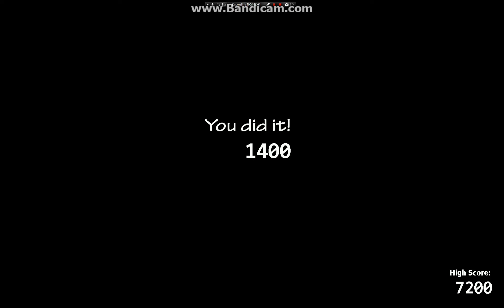Five Nights at Freddy's Ultimate Custom Night: Bears Attack 3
So you might've noticed that I used a different strategy then in the other two vids. The previous strat used too much power having to constanting check on freddy. This one saves power by using the monitor only for ventilation and toy freddy.